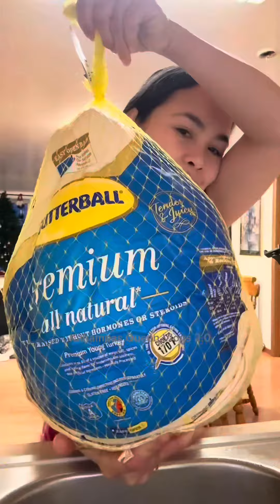First time ko na magluto ng buong turkey🦃!